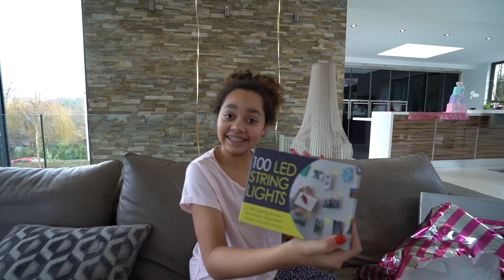TIANA 12th BIRTHDAY PARTY PRESENTS OPENING!!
Hi guys! I have had an awesome Birthday and thank you all for sending me sweet Birthday wishes, your the best fans ever love TT:)

MUSIC